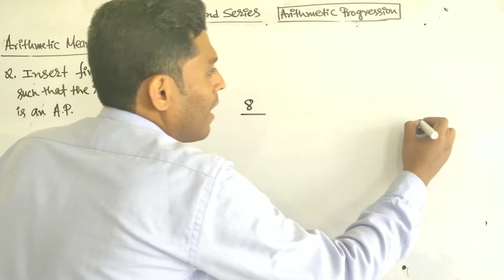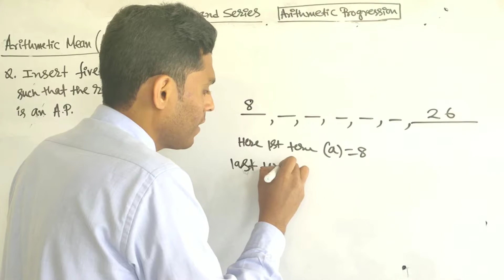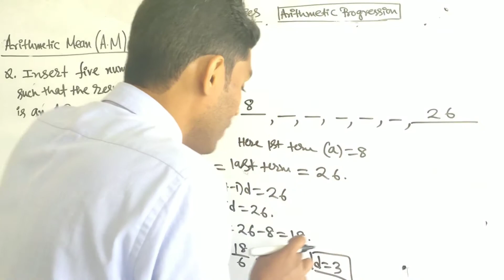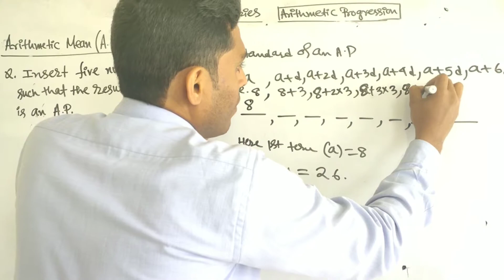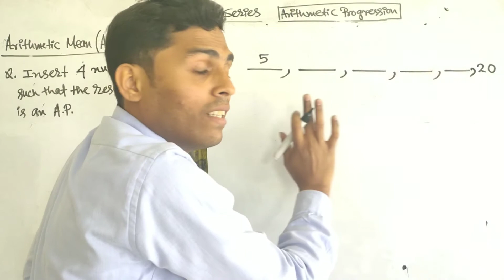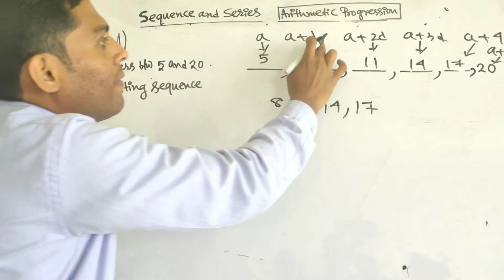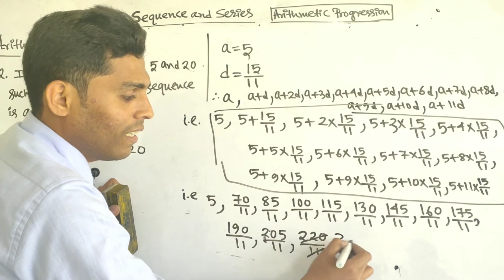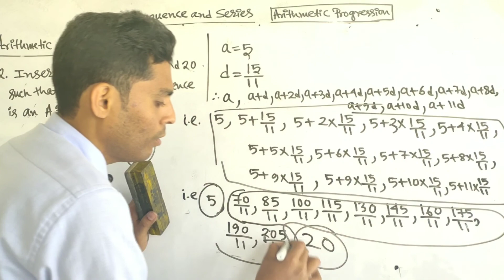Sequence and series part 10/By Maji Sir